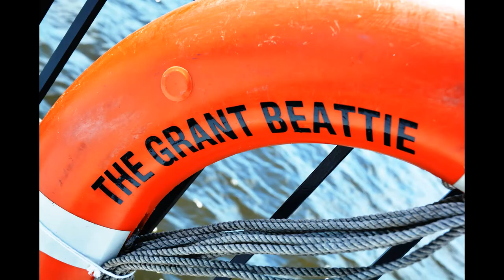The Grant Beattie Ferry - Ottawa RIver, Ontario & Quebec Canada - July 2022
The Quyon Ferry is named after my grandfather Grant Beattie. It operates Spring to Early Winter between Fitzroy, Ontario and Quyon, Quebec Canada across the mighty Ottawa River.